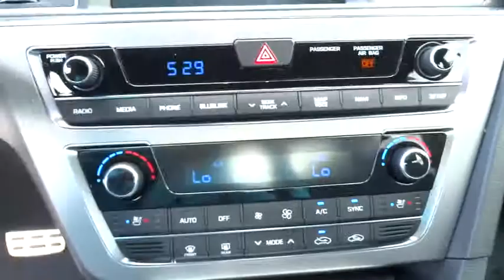2015 Hyundai Sonata Carson City, Reno, Northern Nevada, Susanville, Sacramento, CA H24596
2015 Hyundai Sonata
2015 Hyundai Sonata 2.0T Limited - Stock#: H24596 - VIN#: 5NPE34AB9FH258548

Redesigned for 2015 introducing the all new Hyundai Sonata. Its expressive new exterior is the latest iteration of Hyundai's signature design language, Fluidic Sculpture 2.0. And a new Sport trim includes visual details that give Sonata's sophisticated design an athletic edge.